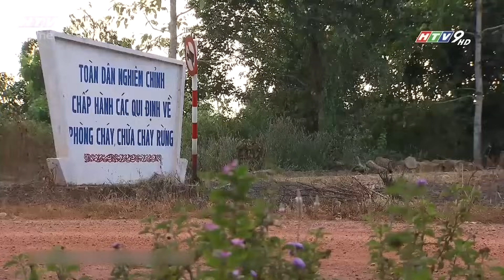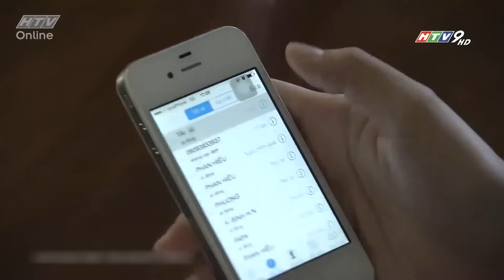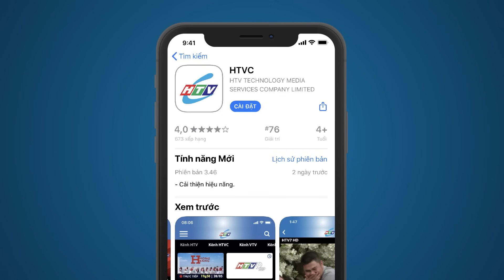Bể Oan Cừu - Tập 33 | HPLUS Phim Tình Cảm Việt Nam 2023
Mô tả phim .

Xem Tivi trực tuyến tại HPLUS (HTVC):
✅ Web / Wap mobile :
► Smart TV /STB : Tải HTVC for Android TV